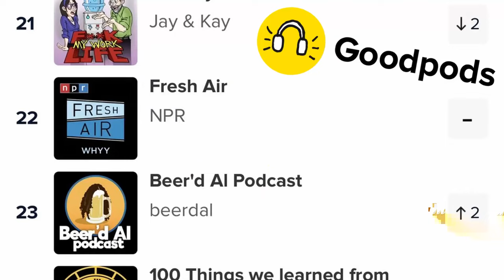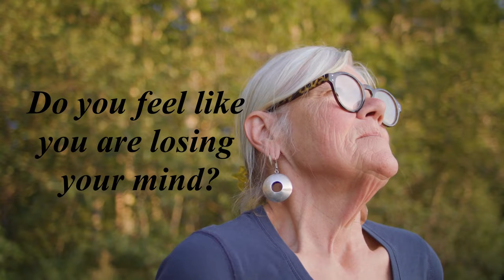RUSH BEER REVIEW | Henderson Brewing Co. | The Alconauts Episode 42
Rush is an iconic rock and roll band and they have collaborated with Henderson Brewing Co. to bring you Rush beer.  In this review we take a look to see if the hype matches this legendary band's reputation.  It's a Canadian Golden Ale but is it concert worthy?

Host/Editors:  Paul P.  and Ray A.
Alconautic Intern:  Jackie S.
Art and Design: Sophie (Soap) A.

Concert Video by Coverr-Free-Footage from Pixabay
Info Bars plain png from pngtree.com
Guitar Solo Music from Pixabay
Stock footage by Videezy
elderly man Image by Steve Buissinne from Pixabay
Rock and Roll background Music by astrofreq from Pixabay
Drums Video by Surprise from Pixabay
Concert Image by Okan Caliskan from Pixabay